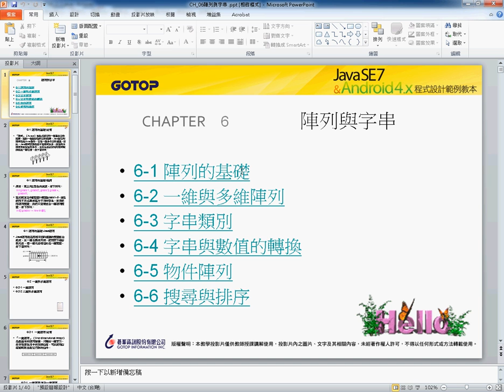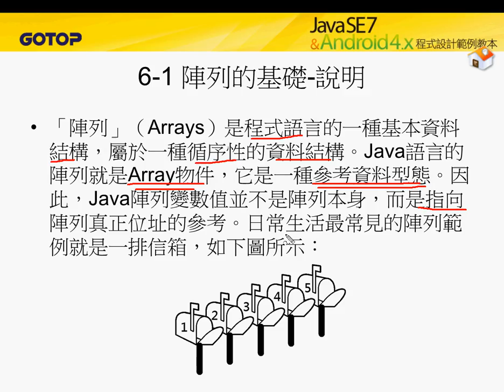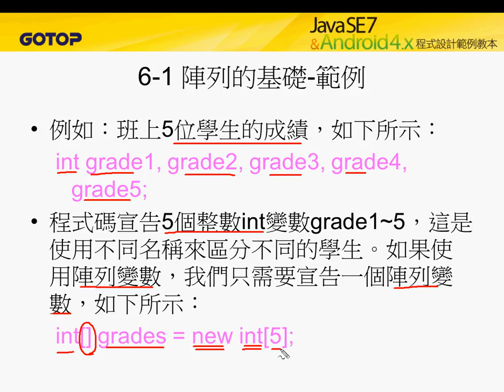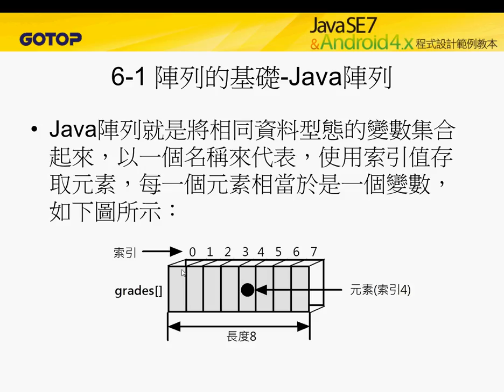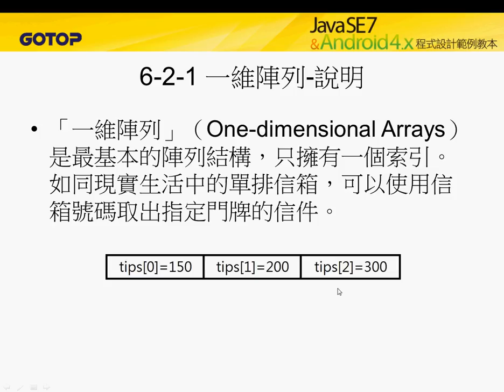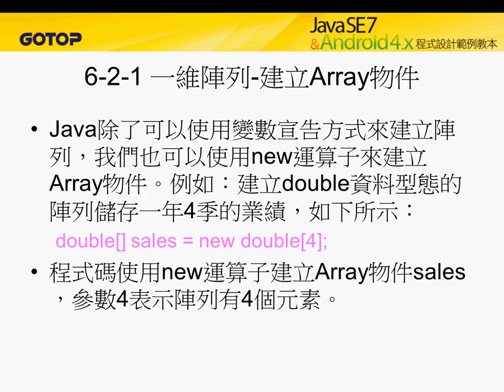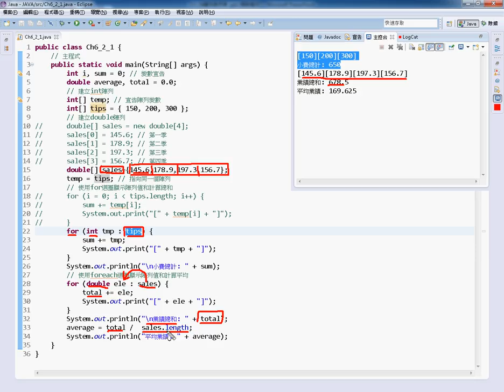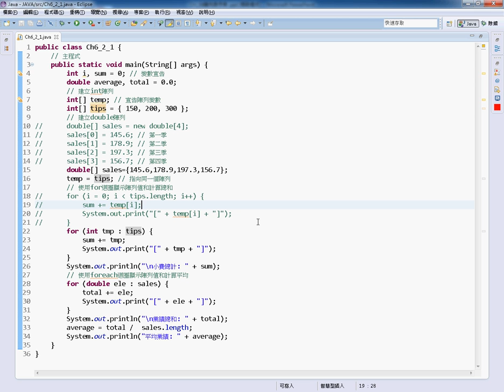12 陣列的基礎說明與直接賦予值